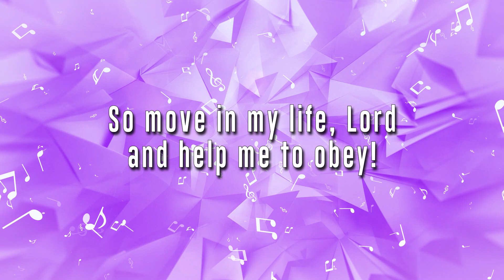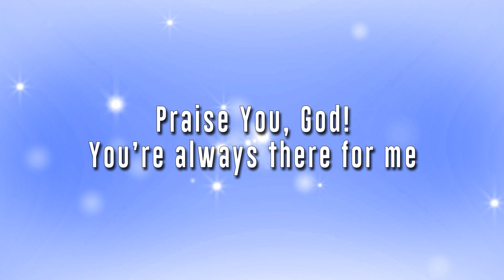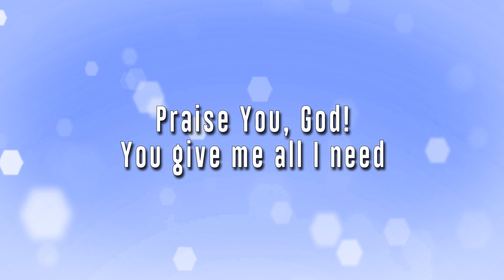Praise You, God! / Official Lyric Video / Jody Abboud & The New Song Kids Choir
Song – Praise You, God!
Artist – Jody Abboud & The New Song Kids Choir
Album – It's Gonna Be a Really Good Day!
Lyrics & Music – Jody Osman Abboud
Piano – Rick Drake
Sax, Drums & Horn Arrangement by Kevin Mills
Trombone – Rick McKinley
Trumpet – Tim Martin
Vocal Soloist – Elayna Abboud
Bass – Gordy Johnson
Lyric Video – Geoff Walsh

Find Lead Sheets, Chord Charts, Lyric Sheets & Accompaniment Tracks to all our songs on our website!

Lyrics:
Praise You, God! Because You care for me.
Praise You, God! You give me all I need.
Praise You, God! You’re always there for me.
Praise God! Praise God! Praise God!

My lips will shout with joy when I sing praise to you.
My heart and soul and mind and flesh, they cry out, too!
Inside Your will is really where I want to stay,
So move in my life, Lord, and help me to obey!

You formed me in the womb, and You have chosen me
To walk in all Your ways and serve You faithfully.
Nothing in my life is a surprise to You,
You know me inside and out and still Your love is true!